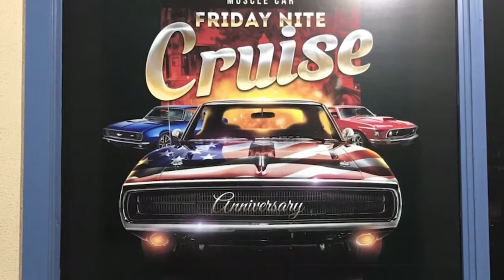MUSCLE CAR SHOW & CRUISE, OLD TOWN ORLANDO, FLORIDA - FRIDAY, APRIL 27, 2018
It was a beautiful spring night here in Orlando, Florida, and all the classic muscle cars are out in their glory! Filmed: April 27, 2018